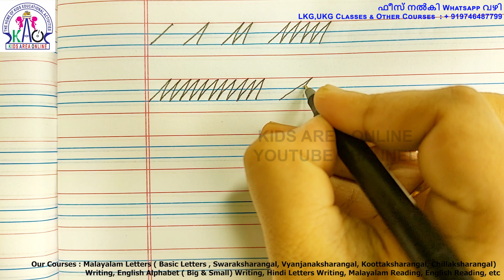Cursive Writing for Beginners | Part 1